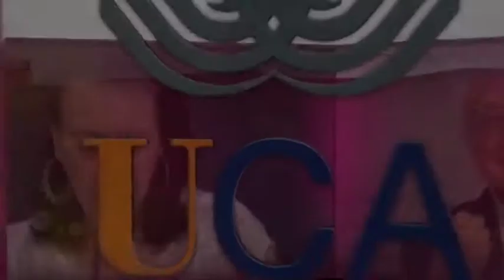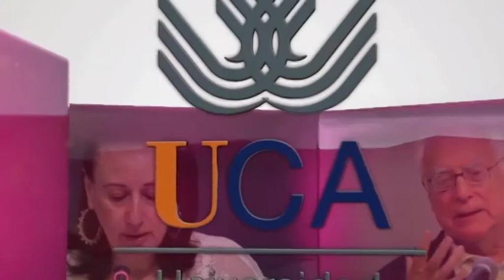Capítulo 0. García Gutiérrez. Introducción a cargo de Alberto Romero Ferrer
LAR 2013/2014. CURSO : GARCÍA GUTIÉRREZ. Alberto Romero Ferrer, coordinador del curso y profesor de la Universidad de Cádiz, presenta la estructura y los contenidos del mismo.